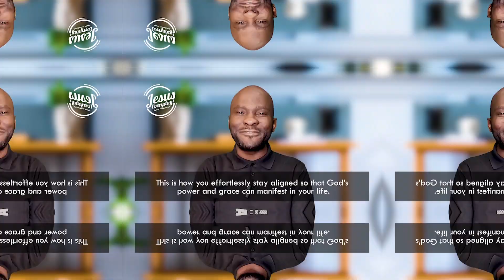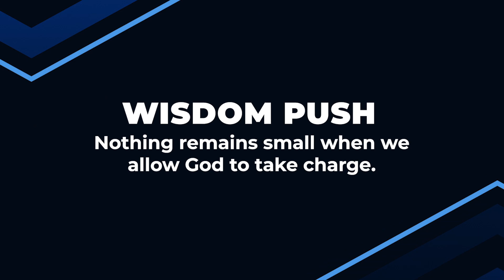NOT BY STRENGTH (Part 2) | Dr Sule Emmanuel | Inspirational Daily Devotional | JESUS EVERYDAY | 2024